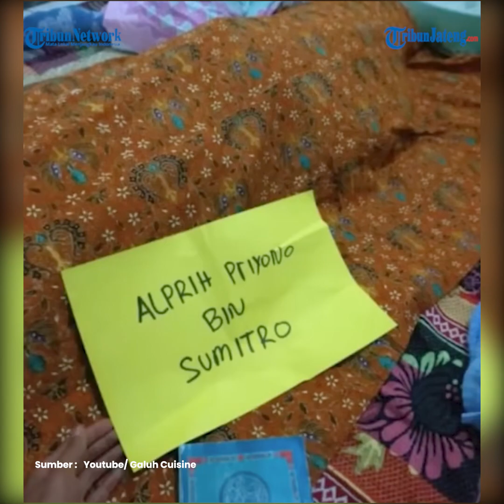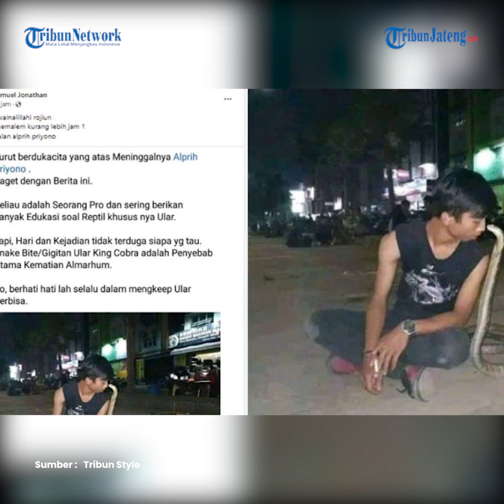Alprih Priyono Mantan Asisten Panji Petualang Meninggal Dipatok King Cobra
Kabar duka datang dari Alprih Priyono atau lebih dikenal dengan panggilan Si Muncung.

Alprih meninggal dunia seusai digigit king cobra.

Alprih Priyono, mantan asisten dari Panji Petualang sekaligus pawang ular meninggal dunia pada Senin (19/12/2022).